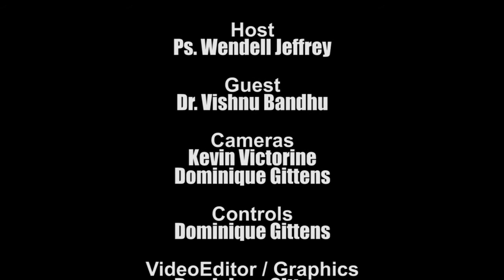URP Practical Talk Ep29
**Aired**
24th July 2017

On this episode of URP Practical Talk, focus on the successful opening of the New URP Office in Linden.

**Host**
Ps. Wendell Jeffrey
**Guest**
Dr. Vishnu Bandu (Leader of the United Republican Party)